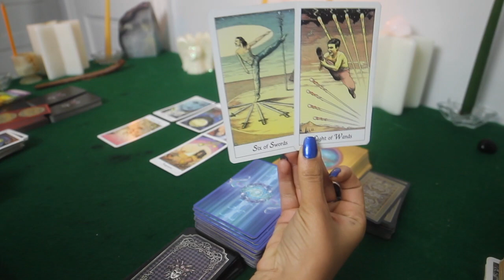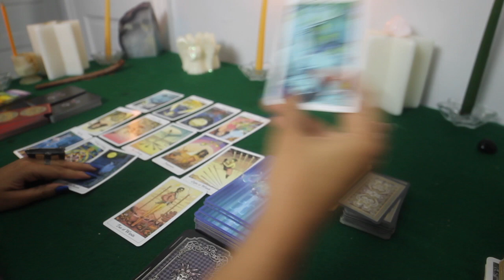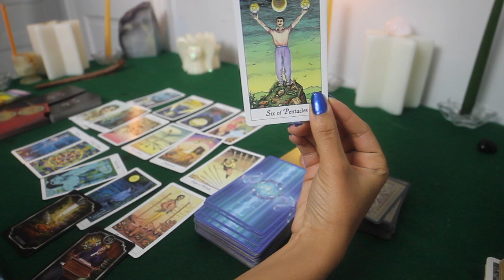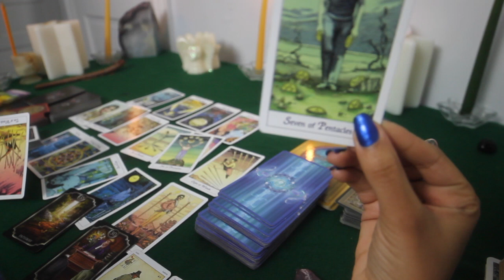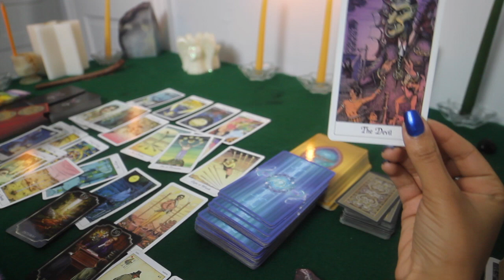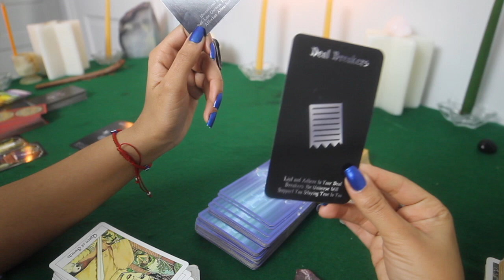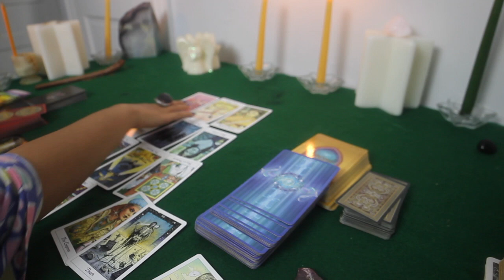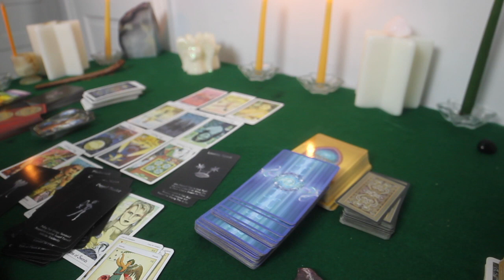EARTH SIGNS! SECRETS REVEALED! HIDDEN 3RD PARTY, LIES, & DARKNESS! DEALBREAKER OR REUNION?